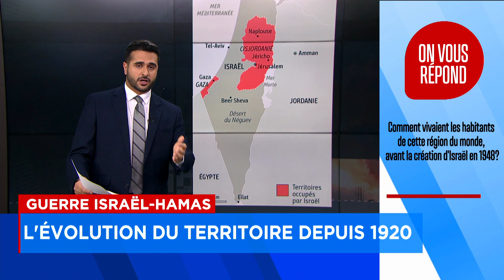«On vous répond»: comment vivaient les Palestiniens avant la création d’Israël? - Explications